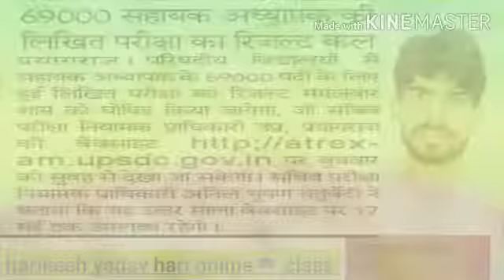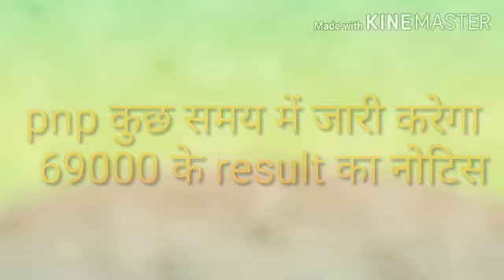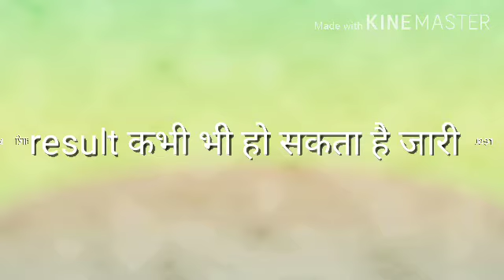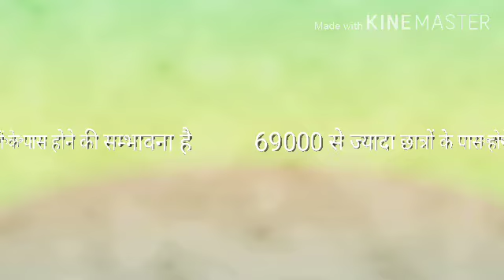69000 शिक्षक भर्ती result आना हुआ तय जारी हुआ result....